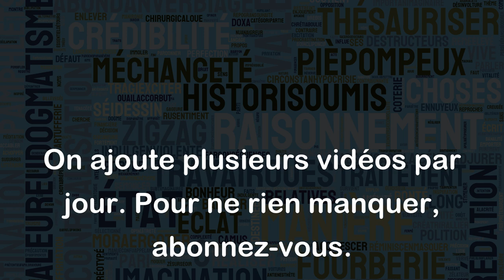L'eau est limpide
"L'eau est limpide" signifie que l'eau est claire et transparente, sans aucune impureté ni particule suspendue en elle. Cette expression peut être utilisée pour décrire l'apparence physique de l'eau.
Exemples :
- Sur la plage, l'eau est limpide et cristalline, ce qui donne envie de piquer une tête.
- J'ai rempli mon verre d'eau du robinet et j'ai remarqué que l'eau est limpide, donc je n'ai pas besoin de la filtrer.
- Le guide touristique m'a recommandé une randonnée jusqu'à la source d'eau de la montagne, où l'eau est limpide et délicieuse à boire.